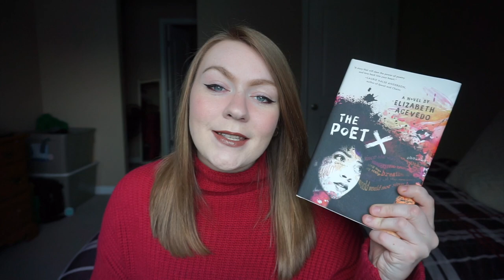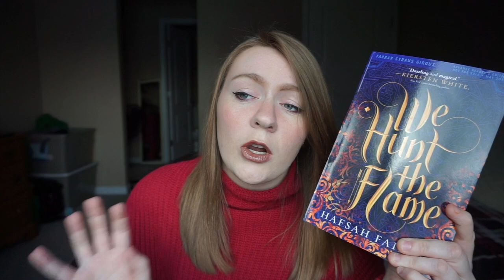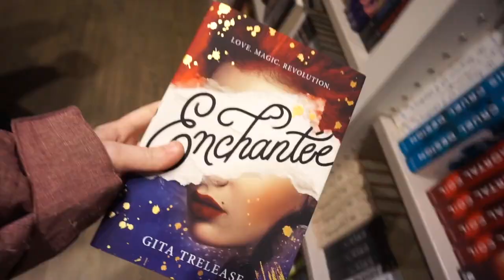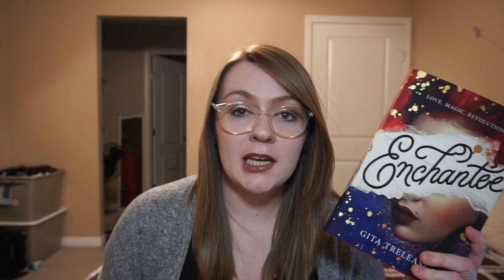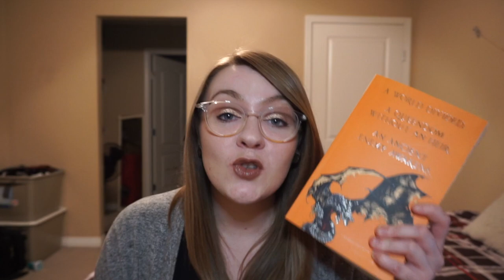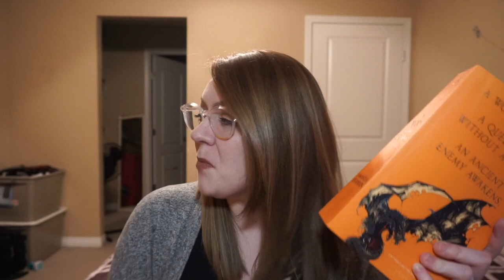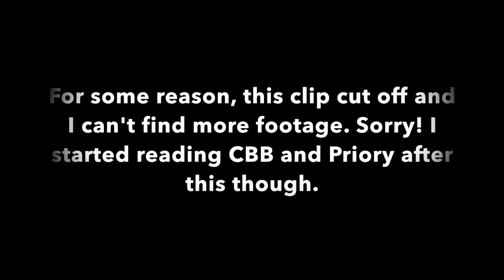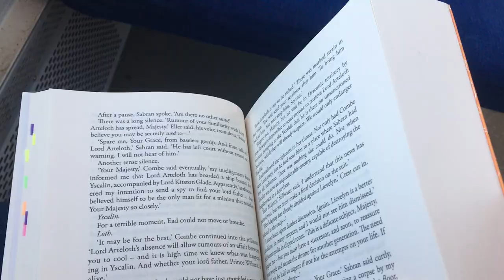ALL THE BOOKMAIL! | reading vlog #09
In which I reading three books, have a meltdown about a haircut, start reading one of my most anticipated reads, and go to an adult arcade!

💫 WE HUNT THE FLAME INFO: 💫

💫 GET TWO MONTHS OF SCRIBD FOR FREE! 💫

If you sign up with Scribd, an audiobook/ebook service, you get two months for free, and so will I! It's a win-win situation, really!

💫  BOOK DEPOSITORY:  💫

💫  INTRO:  💫

I am currently taking review requests from publishers, but I'm going to be picky as I have quite a lot of books backlogged on my TBR.

💫 ABOUT ME: 💫

→ My name is Jess, and I'm a Canadian book blogger and writer originally from England! I love all things fantasy and LGBTQIA+, and have a soft spot for mental health and queer contemporaries! I write young adult and new adult fiction!

💫 FAQ: 💫

→ WHAT EDITING PROGRAM DO YOU USE?: iMovie!
→ WHERE ARE YOU FROM?: Originally, England; born and raised. I'm currently living in Canada, though!